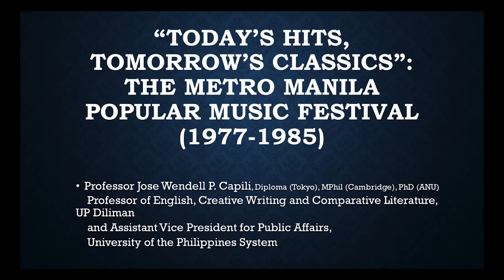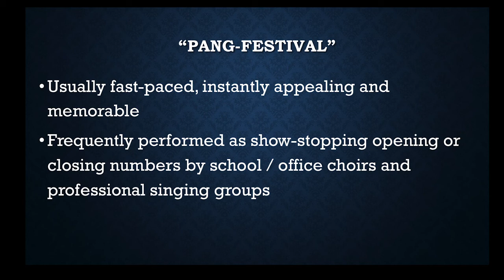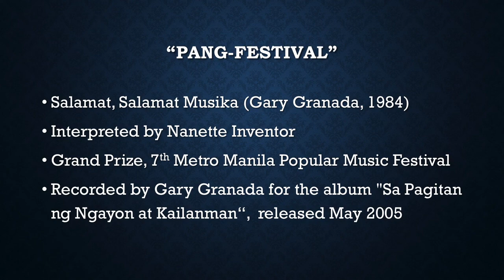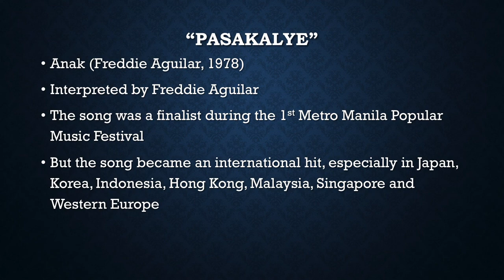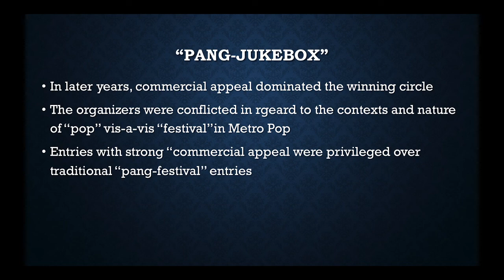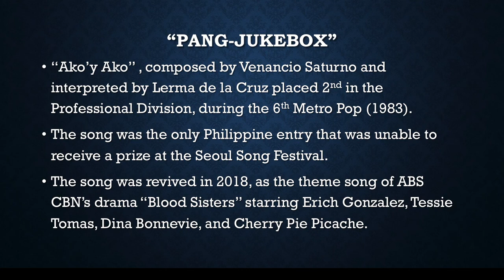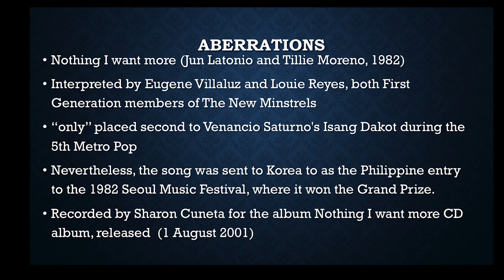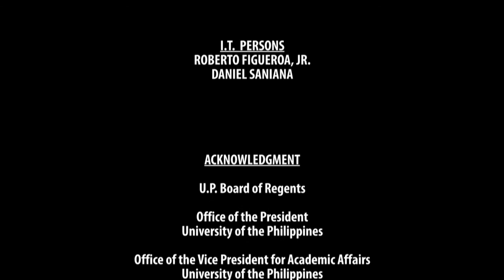UP TALKS | The Metro Manila Popular Music Festival (1977-1985) | Prof. Jose Wendell Capili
TODAY'S HITS, TOMORROW'S CLASSICS: THE METRO MANILA POPULAR MUSIC FESTIVAL (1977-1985)
Prof. Jose Wendell Capili

Dr. Wendell Capili is a Professor of English, Creative Writing and Comparative Literature, UP Diliman, He has published 7 books and over 300 articles in Asia, Europe, North America and Australia. He received Carlos Palanca and Cultural Center of the Philippines for Literature as well as scholarships, grants and fellowships from Japanese, Korean, Malaysian, Singaporean, Hong Kong, Philippine, Australian and British governments. He was a recipient of the UP Gawad Chancellor, the Carlos P. Romulo Professional Chair and UP Centennial Professorial Chair. He was a Visiting Scholar, Writer or Professor at the University of Cambridge, University of Hong Kong, University of Malaya, University of Melbourne, and the University of Queensland, Seoul National University of Singapore, University of Sydney, Waseda University, University of Western Australia, and Yonsei University.

UP TALKS